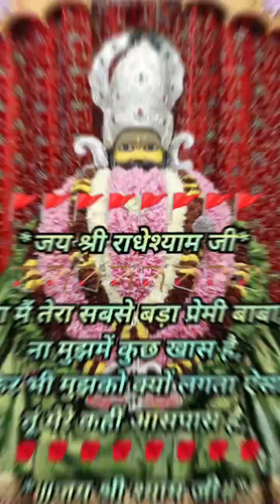mata luxmi ji ne garib ko diya dhan ka ashirwad#viralshort#funny